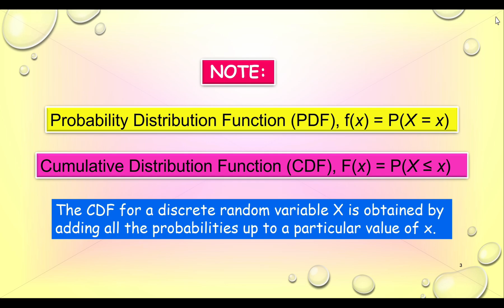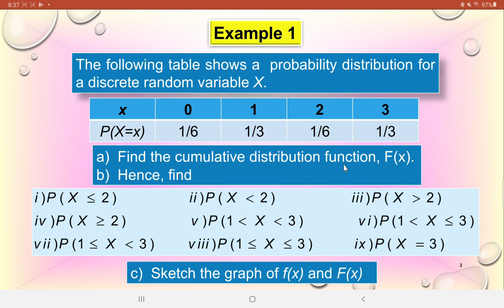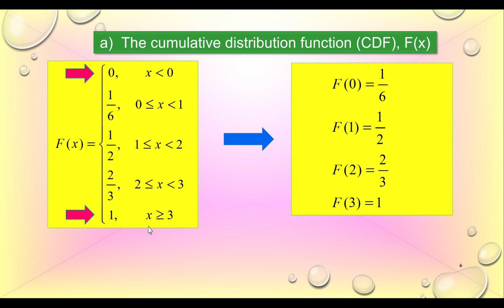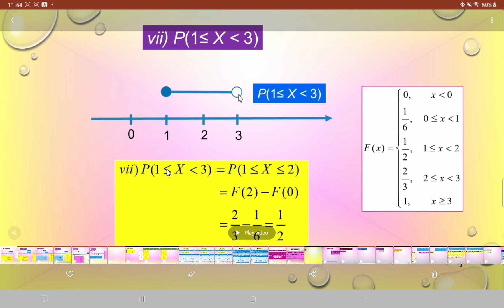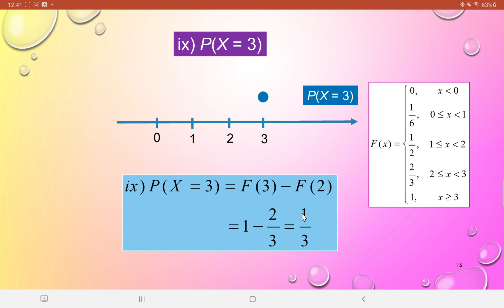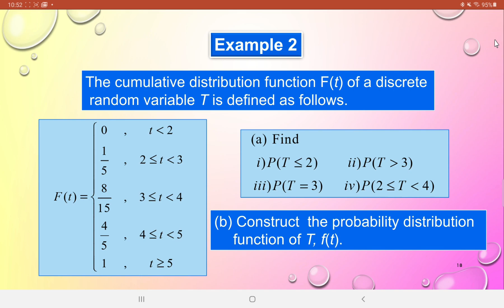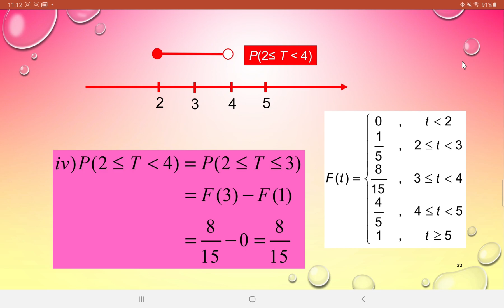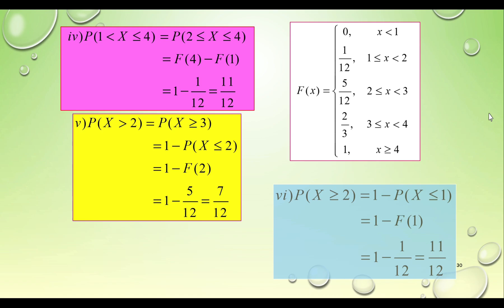TOPIC 8 - L2 (1/3)